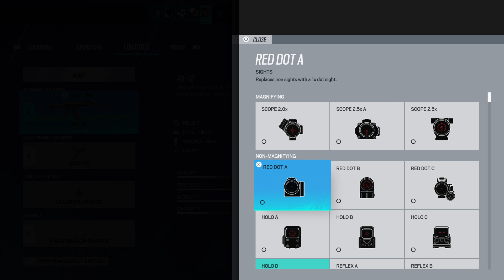Fun Funny Game